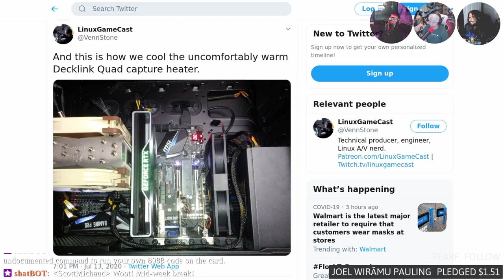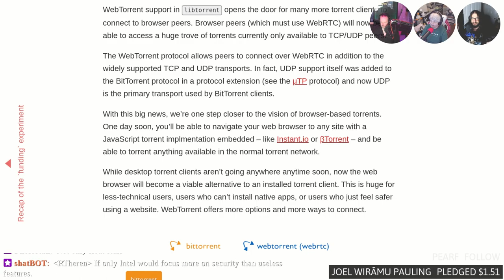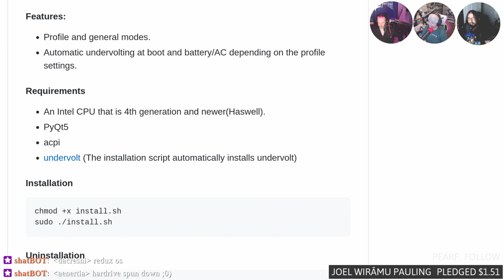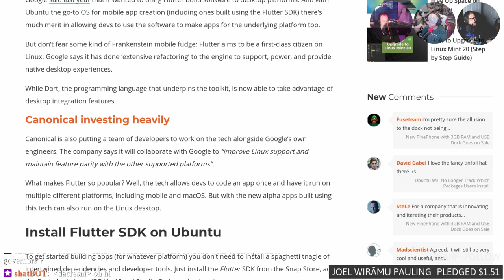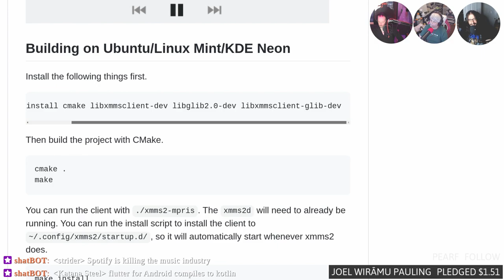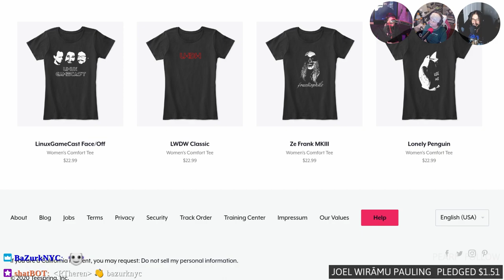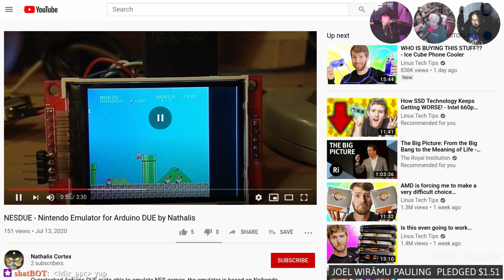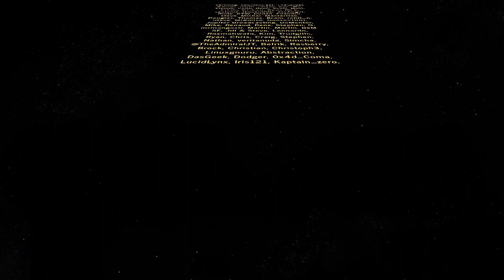Linux Weekly Daily Wednesday: MooBian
Linus kisses AVX goodbye, torrenting comes to the browser, Canonical Flutters, and easy undervolting for Intel Cpus.

Timestamps:
04:21 Linus hates AVX
07:31 Torrents in the browser
10:51 Debian on mobile
15:36 Easy undervolting
19:26 Canonical and Flutter
24:56 XMMS mpris
28:26 Shameless self promotion
34:56 Pi PROM
37:07 NESDUE
39:06 Mate Pi